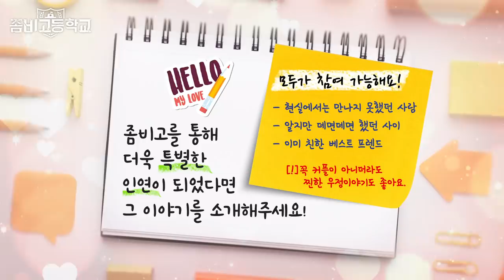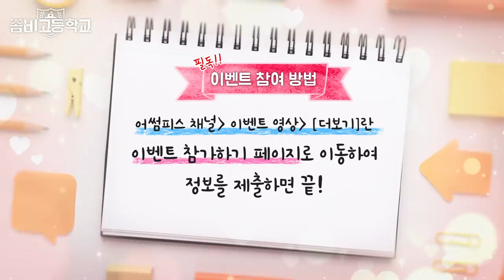[7주년 이벤트] 사랑아 보영해! 베스트 커플 공모전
[7주년 좀비고 유튜브 이벤트]
좀비고에서 제일가는 커플/친구를 찾습니다!
커플, 친구와의 행복한 추억을 담은 영상을 만들어
이벤트에 응모해보세요!
추첨을 통해 250명에게 야구부 아크릴 스탠드 세트를 드립니다!

1. 좀비고 커플 또는 친구와 게임 안에서 영상을 찍는다!
2. 해당 영상을 개인 유튜브 채널에 업로드한다!
* 제목에 [좀비고 7주년] 말머리 필수
* 영상 설명에는 닉네임과 계정 고유번호를 작성한다!
3. [이벤트 참가하기 페이지] 로 이동하여 정보를 제출하면 끝!

📣이벤트 기간
04월 22일 ~ 05월 13일 오후 11시 59분

📣주의사항
- 영상 내 캐릭터 닉네임과 이벤트 참여자 닉네임이 일치해야 합니다.
- 7주년 SNS 이벤트 선물은 계정당 1회만 받을 수 있습니다.다른 이벤트에 당첨되셨다면 추가 당첨이 되지 않아요!
- 참여 형식을 따르지 않을 경우 당첨에서 제외될 수 있습니다.
- 계정 고유 번호는 게임 내 설정 탭에서 확인하실 수 있습니다.
- 계정 정보 전달 시, 잘못된 정보를 기입하여 생기는 문제는 도움을 드리기 어렵습니다.